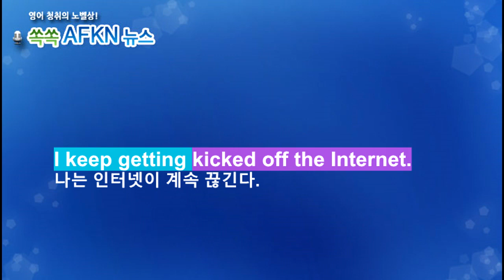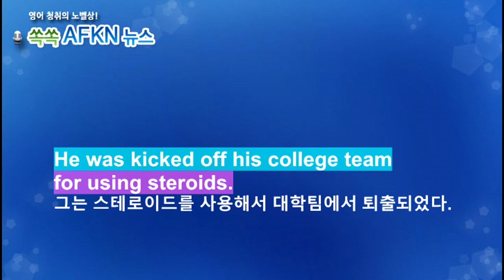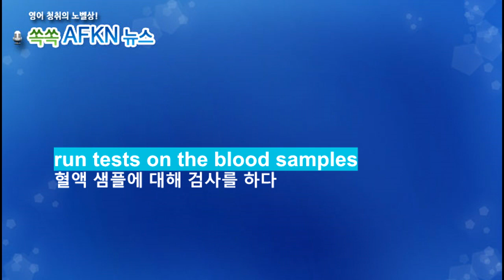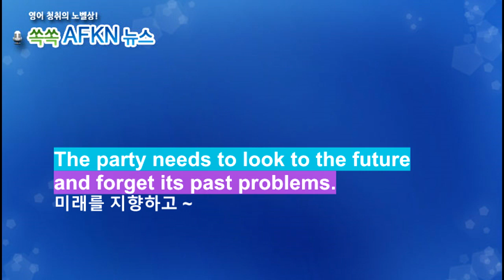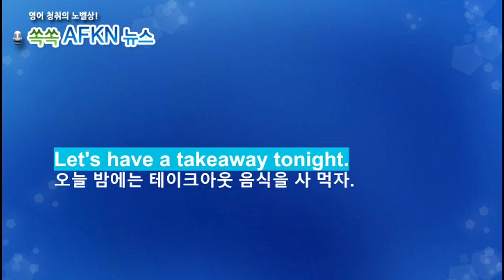[영어뉴스청취] 하루 한 단어 - kick off etc.